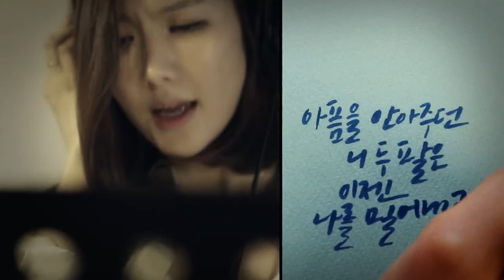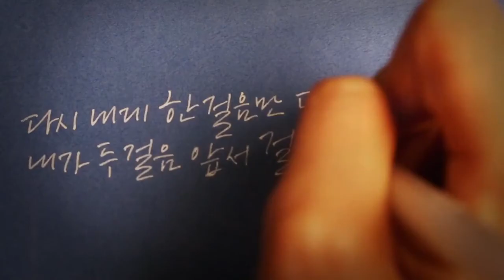Jung-A 정아 Han Dong Geun 한동근 - Between Us 우리 사이 (SUB ITA)